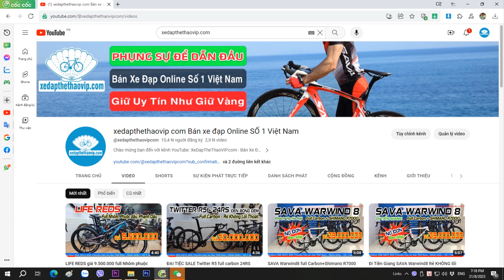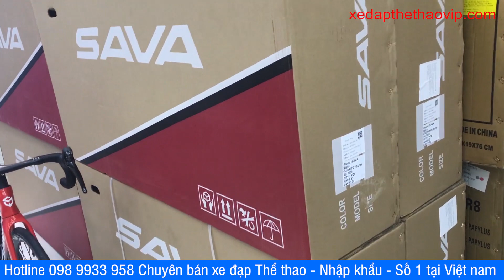Xe Carbon RẺ HƠN xe NHÔM, SAVA X1 giá "HỦY DIỆT" | Người anh em của SAVA X4, gọi 0989933958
►Xe đạp thể thao SAVA X1 được hãng SAVA cho ra mắt thị trường tri ân khách hàng nhân dịp kỉ niệm 20 năm với số lượng giới hạn tặng người dùng hơn 4 triệu/xe với cấu hình vượt trội: Khung càng Carbon chuẩn UCI, trang bị bộ group SHIMANO SORA R3000 3 món 18 tốc độ, phanh đĩa củ dầu, đầu liền cá mập, trục rỗng, líp thả LUÔN ĐƯỢC ƯA  CHUỘNG NHẤT Tại việt nam, cùng với các chi tiết Hàng Hiệu, cao cấp của các hãng danh tiếng trên thế giới.

► Kích cỡ: Size khung: 47 (Dóng đứng/dóng ngang: 47/52cm)
                     Size khung: 51 (Dóng đứng/dóng ngang: 51/53.5cm)
Màu xe: Đỏ, Bạc Titan, Xanh dương, Xanh lục bảo
Khung xe: Carbon Toray T800, Thiết kế khí động học
Phuộc xe: Carbon Toray T800, Thiết kế khí động học
Tay đề số: SHIMANO SORA R3000 2x9 tốc độ
Gạt đĩa: SHIMANO SORA R3000
Gạt líp: SHIMANO SORA R3000
Đùi đĩa: PROWHELL OUNCE - Trục rỗng
Xích: KMC
Líp sau: SUGEK CS-M2009 - Líp thả
Phanh: FLWONE - Phanh đĩa củ dầu, đĩa phanh 140
Tay lái: Hợp kim nhôm đúc liền khối phô tăng     Kích thước: 410mm
Cổ lái: Hợp kim nhôm đúc liền khối tay lái
Yên xe: K.SAN
Cọc yên: SAVA  Carbon                 Kích thước: 300mm
Đùm xe: Hợp kim nhôm bi bạc đạn, 28H
Vành xe: SAVA - Hợp kim nhôm, cao 30mm
Săm: FV48L
Lốp: Continental Ultrasport 700x25C